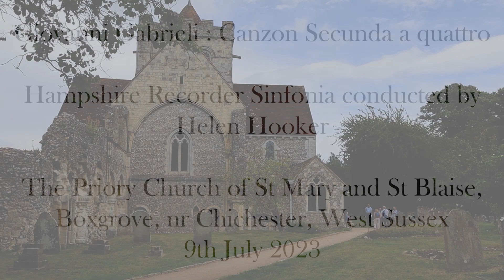Gabrieli - Canzon seconda a quattro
Hampshire Recorder Sinfonia conducted by Helen Hooker. Concert on 9th July 2023 at Boxgrove Priory Church, West Sussex, as part of the 2023 Festival of Chichester.